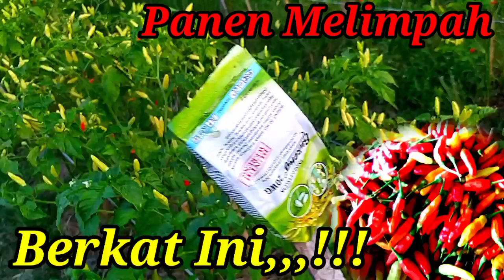video viral/obat kriting dan jebhuk terbukti ampuh di cabe rawit/obat ulat joss di tanaman cabe👍👍👍👍👍